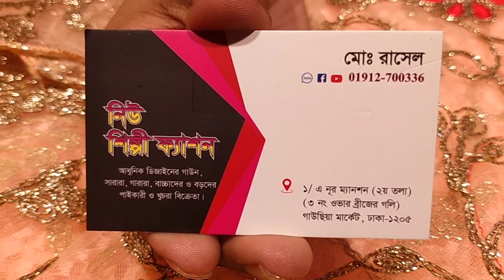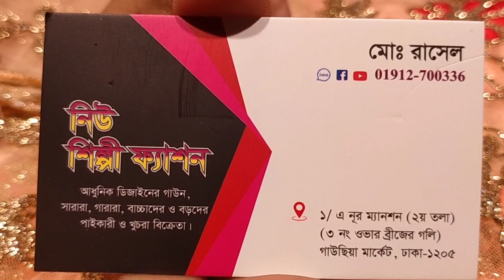বাচ্চাদের গরজিয়াছ পাটি সারারা ইন্ডিয়ান পাইকারী দামেচে কমে কিনুন ইমু নাম্বার 01912700336